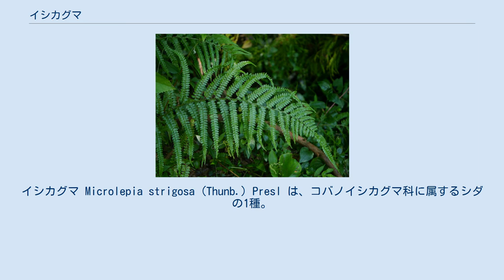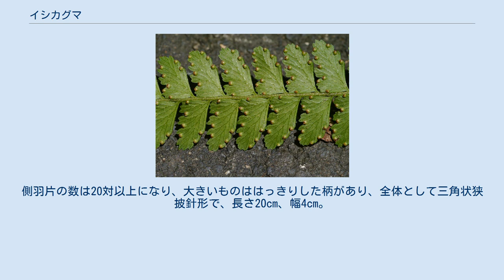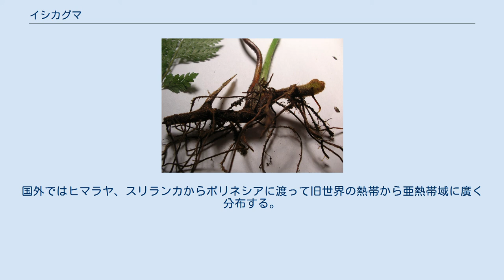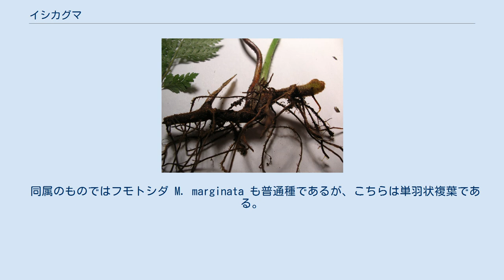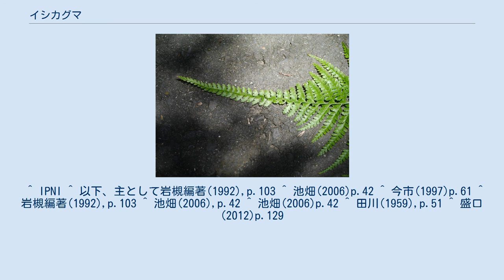イシカグマ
イシカグマ Microlepia strigosa (Thunb.) Presl は、コバノイシカグマ科に属するシダの1種。
比較的大きくなり、葉先がそれぞれ長く伸びる特徴がある。
比較的乾燥したところにも出現し、人家周辺でもよく見かける。
 常緑性の大柄な草本。
根茎は横に長く這い、径5mmほどにあり、表面は長さ2mm程の硬い毛で密に覆われる。
 葉柄は長さ30-60cm、基部の方は藁色か茶褐色に色づき、表面の側に溝があって、その溝を中心に毛がある。
葉身は長さ20-80cm、幅20-35cmで2回羽状複葉、全形としては卵状長楕円形から広披針形、先端は急に細まって尖る。
葉質は堅めの草質で黄緑色。
側羽片の数は20対以上になり、大きいものははっきりした柄があり、全体として三角状狭披針形で、長さ20cm、幅4cm。
羽軸の表面は無毛で、裏面には毛がある。
楔形の基部から先に向かって次第に幅が狭くなり、先端部は尾状に伸びて終わる。
小羽片は長楕円形から狭三角状長楕円形、先端は丸いのが普通だが、時に尖る場合がある。
基部は楔形で柄はなく、長さ2cm、幅1cmで、羽状に浅く、または深く裂ける。
その裂片の縁は波状の鋸歯がある。
裂片の表面は無毛、裏面は葉脈に沿って隆起し、その上に毛がある。
ちなみにこの毛は複数細胞が縦に並んだ有節毛といわれるタイプで、そのため粗放な印象を受ける。
 胞子嚢群は葉の縁について、胞膜の先端が葉の縁に届く。
胞膜は側面で葉裏に癒合してポケット状、径1mmに達しない程度。
 カグマは、シダの古名の一つとされる。
従ってこの名は「石のごろごろしている所に生えるシダ」と取れる。
 本州では房総半島南部、伊豆半島から西の海岸沿い、四国、九州、伊豆諸島、琉球列島に分布する。
国外ではヒマラヤ、スリランカからポリネシアに渡って旧世界の熱帯から亜熱帯域に廣く分布する。
日本では三重県以西でぐっと数を増すという。
 海岸寄りの地域で、人家周辺から林縁、谷筋などに生育し、群生する。
木陰に群生していることが多いが、日なたに出ることもある。
本州では海岸線に多いが、より暖地では内陸にまで進出し、海岸性というものではない。
 同属のものではフモトシダ M. marginata も普通種であるが、こちらは単羽状複葉である。
よく似たものにはオドリコカグマ M. izu-penisulae やウスバイシカグマ M. substrigosa などがあり、よく似ているが、これらは本種より遙かに限られた分布をしている。
 ハワイでは現地名をパラパライと言う。
これは「羞恥心や謙遜で顔を背ける」という意味があり、切れ込みが細かい繊細な葉の様子や、それが風になびく様を指すらしい。
これをレイを作る際の裏打ちとして用い、またフラを踊るときの段を飾るのに使われる。
その為に植栽されることも多いという。
 ^ IPNI ^ 以下、主として岩槻編著(1992),p.103 ^ 池畑(2006)p.42 ^ 今市(1997)p.61 ^ 岩槻編著(1992),p.103 ^ 池畑(2006),p.42 ^ 池畑(2006)p.42 ^ 田川(1959),p.51 ^ 盛口(2012)p.129